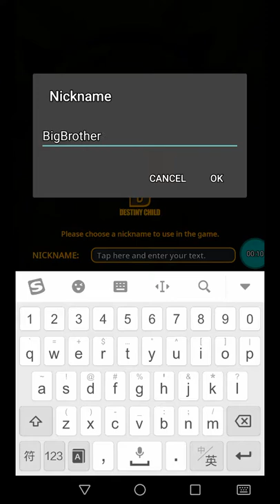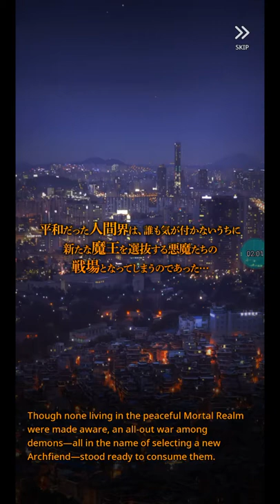Destiny Child Walkthrough Gameplay Part 1